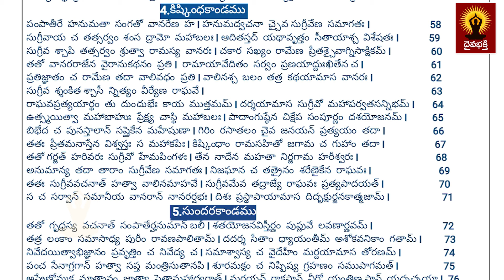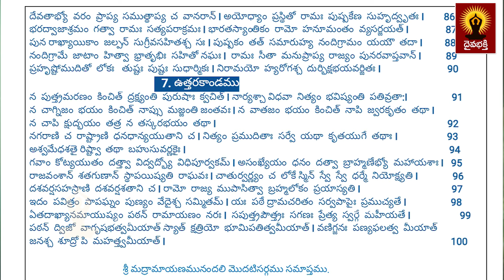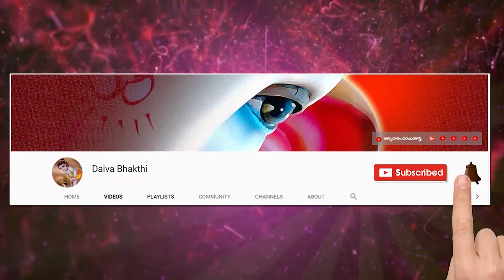రమ్యమైనది బాలరామాయణం || అర్ధమయ్యేవిధంగా || మైలవరపు లక్ష్మీ నరసింహం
Sanskrit lessons

  Thanking you

నేను బాగుండాలి !
మేము బాగుండాలి !
అందరూ బాగుండాలి !
జై గోమాత ||
జై భరతమాత ||
జై శ్రీరామ్ ||